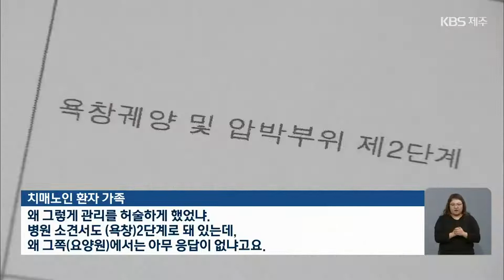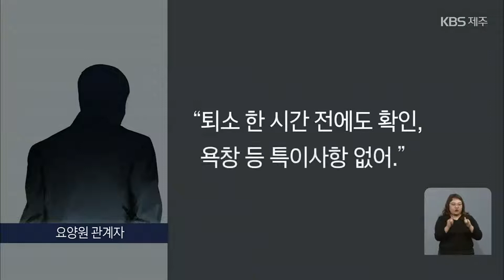“요양원서 욕창”…“보호자 관리 책임” / KBS 2022.01.23.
최근 제주도 내 한 요양원에서 퇴소한 어머니 몸에 욕창이 발견됐다며  자녀들이 요양원 측의 입소자 관리 소홀을 주장하고 있습니다.
요양원 측은 입소해 있을 때는 욕창이 없었다며 보호자 관리 책임이라고 맞서 갈등을 빚고 있습니다.